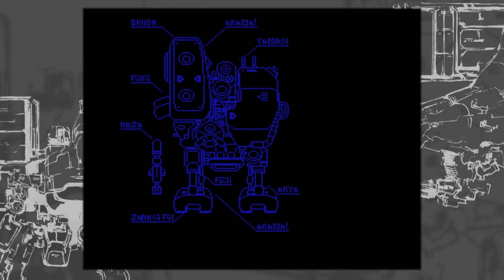Snake's Revenge NES Walkthrough Complete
My playthrough of Snake's Revenge for NES, from the Metal Gear Solid Master Collection.
I made 4 parts on Share Factory and then dragged all of it onto the laptop for a complete movie using Clip Champ. 3 day process, but I'm glad I got to glorify this awesome nostalgia. I kept in the parts where I made saves so you can see, what I considered to be, strategic save points. Back in the good old Nintendo days, we didn't have this haha. I hope you enjoy it!